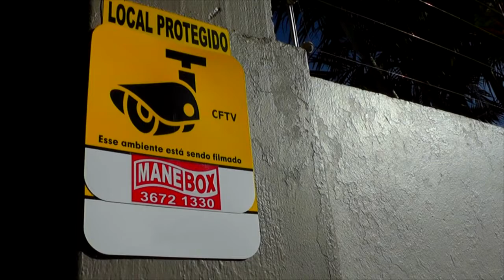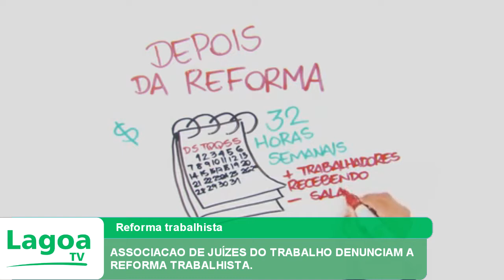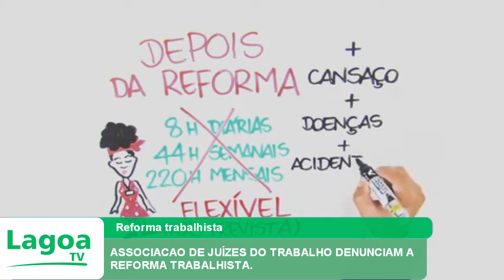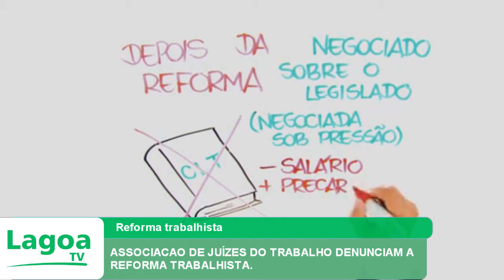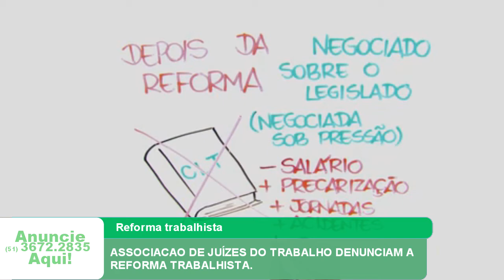ASSOCIAÇÃO DE JUÍZES DO TRABALHO DENUNCIAM A REFORMA TRABALHISTA.